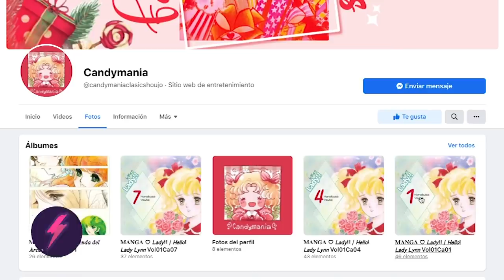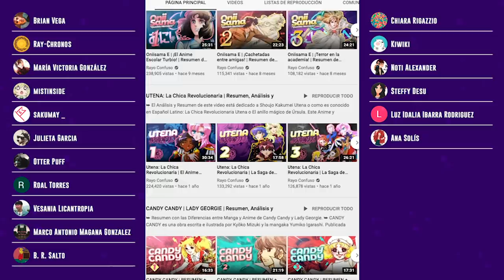LADY CHIQUITINA | RESUMEN & ANÁLISIS | Lady Lynn (Parte 1)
➥ Resumen y análisis de: Lady!! y su secuela, Hello! Lady Lynn. También conocida como Lady Lady o en Latino: Lady Chiquitina. Una historia de Drama, Romance y nobleza inglesa.

Les damos la bienvenida a un nuevo Resumen y Análisis de Rayo Confuso. Esta vez resumimos la adaptación del manga de Youko Hanabusa, hecha por el estudio Toei Animation.

La obra original contó con 6 Tomos de Manga, en la revista Hitomi Comics entre 1987 y 1993. Su adaptación al Anime, fue emitida entre Octubre de 1987 y terminada en Enero de 1989 con 57 episodios de puro Drama Histórico, Romance y Shoujo.

La historia cuenta la historia de Tina, una joven que vive con su madre japonesa y pronto conocerá la tragedia en un viaje que cambiará su destino. Su padre biológico se hará cargo de la pequeña, dándole hogar en su mansión en Inglaterra y haciéndole conocer a su hermana Sara, junto con los problemas de los Russell o Windsor.

Este video abarca desde el episodio 1 al 21 del anime, ocupando la primera temporada de la adaptación, llamada simplemente: Lady!! o en Latino, Lady Chiquitina. A su vez esto ocupa el primer tomo de Manga y algo del segundo.